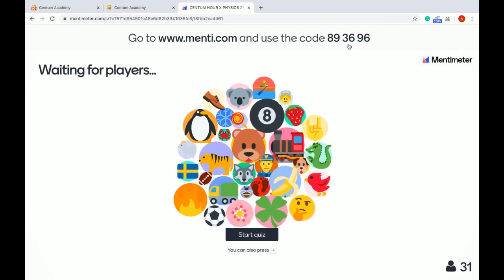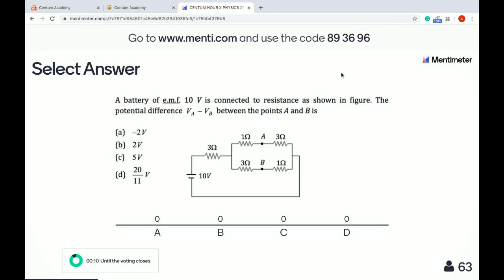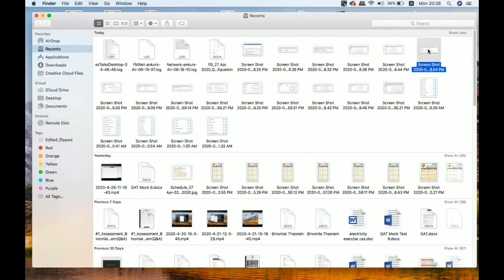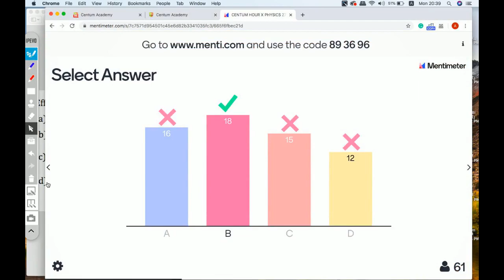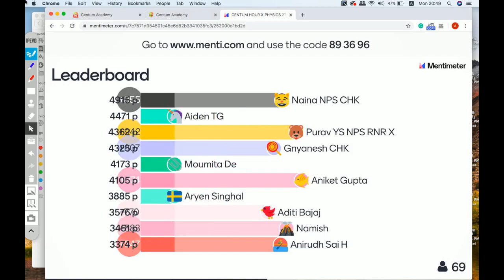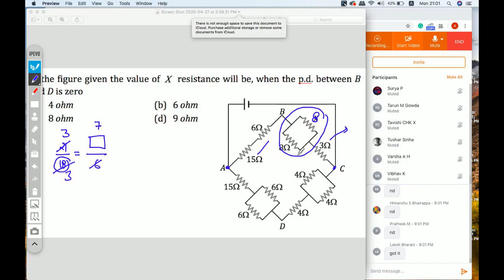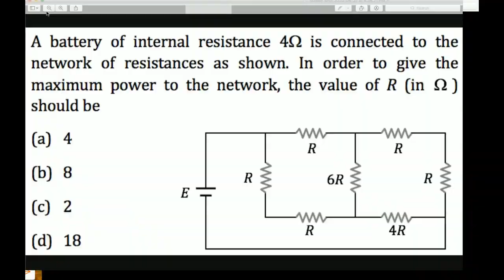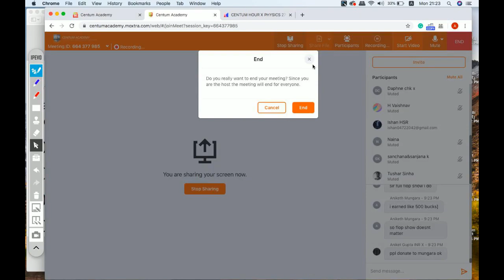Centum Hour X PHYSICS [27 APR 2020 ]